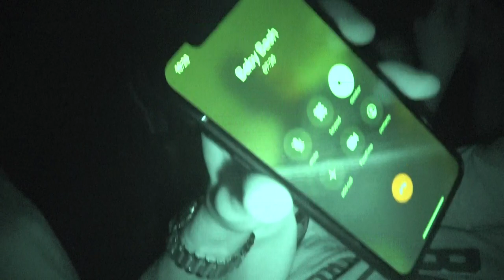Baby Bash And Hector Tanajara EsNews Boxing